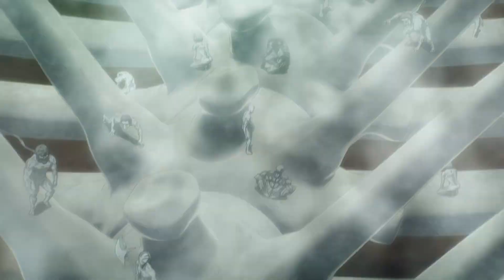Attack on Titan: The Special Chapters (Part 2) | Official Trailer 1+2 Mix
Pony Canyon has released yesterday a new trailer for "Attack on Titan: The Final Season (Part 4)". I'm incredibly excited for the new footage we've seen, but one thing that I believe could have been done better for the PV released so far is the music choice for background ("Into the Night" for the previous and "True History" for this one). I simply think that the final episodes of "Attack on Titan" deserve a marketing that can deliver more adrenalinic and iconic music.
I don't consider myself a good clip editor, but I took this chance to make my edited and combined version of both trailers and making a few adjustments, which I'll list down here.

First of all, I chose for background music the track "ətˈæk 0N tάɪtn -TFSv-". The first half of this song was already featured in the PV for "The Final Season - Part 2", so I instead used the second half, which is really fitting for the fast-paced cuts and shots shown in the trailer. I made a few edits of the track just to make it fit the timing of the trailer.

Secondly, I added two credit frames which I was surprised didn't appear at all in the trailers. One is for Studio MAPPA, right at the beginning of the video (0:04), the other is for director Yūichirō Hayashi (0:15). I tried to also add one for score composers Kohta Yamamoto and Hiroyuki Sawano, but I couldn't find a fitting way to include that too.

Lastly, I removed or changed just a few things for this video. I removed two shots from the second PV: one is a close-up of Eren's Titan Form face, which had already appeared at the end of "Part 3", and a short scene of Mikasa flying with her ODM gear, which was already showed in the first PV.
And finally, the logo of "Attack on Titan: The Final Season" (appearing at 0:42) actually comes from the PV of "TFS - Part 2". I prefered using it because I find it better looking and suggestive, and also because I needed a shot that was just a couple seconds longer to allow the music to fade in a more natural way rather than cutting it abruptly.

I'm aware that some shots doesn't look well actually in high quality. I ripped the videos directly from Youtube and currently I have no way to improve that. I hope it isn't too noticable and that you're able to enjoy it anyway!

All the rights for this clip belong to Mappa Studio and the studios who worked on the "Attack on Titan: The Final Season" anime production committee, as well as the music company that holds the right for Hiroyuki Sawano's and Kohta Yamamoto's score for the anime.